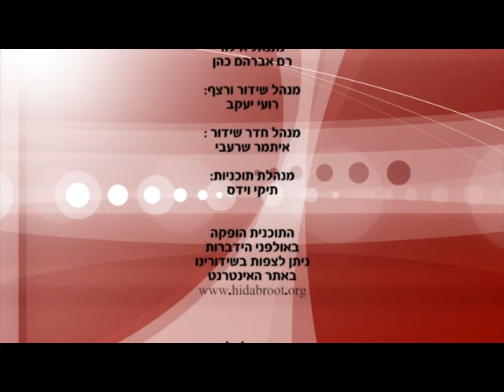הרב אהרון מרגלית - סיפורו של אבי מעבר לים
הרב אהרון מרגלית בסדרת הרצאות לבחור בחיים על כוחו של הדמיון המודרך. והפעם:סיפורו של אבי מעבר לים